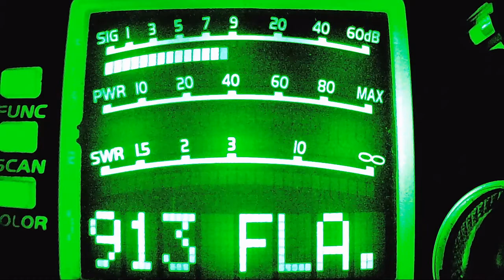Johnny Johnny, Pound Puppy NC, Big John, XYZ GA, HOBO IN, 243 NC